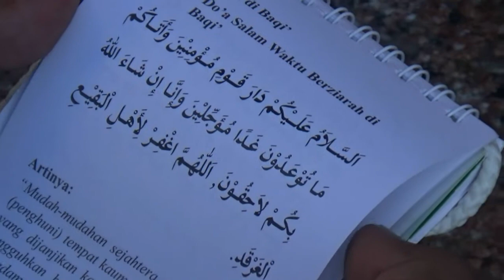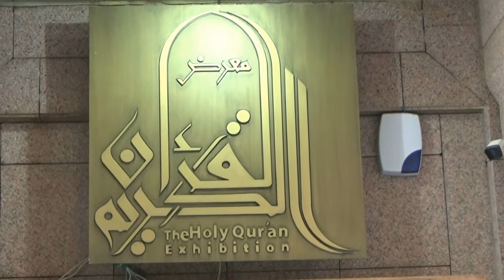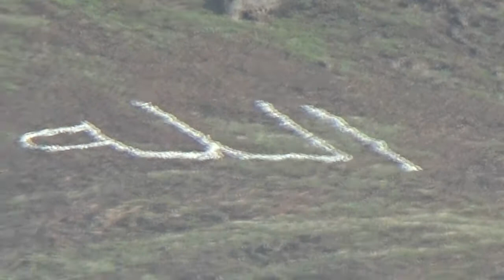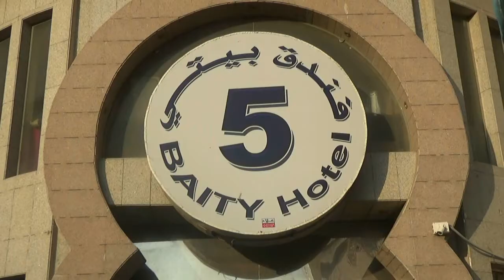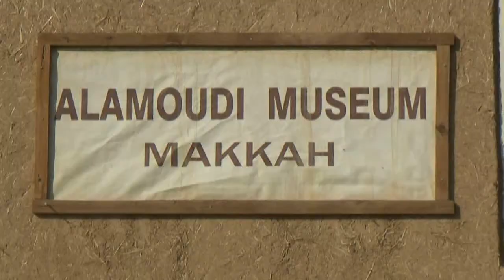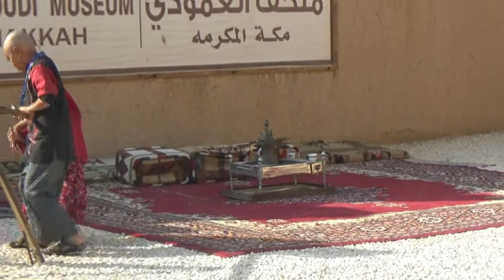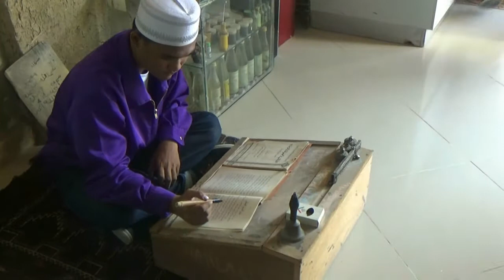Jamaah Desember 2018 PT. URIPA Tour & Travel Umroh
PEMBERANGKATAN UMROH PAKET REGULER BULAN DESEMBER 2018 PT. URIPA Tour & Travel Umroh dan Haji Plus